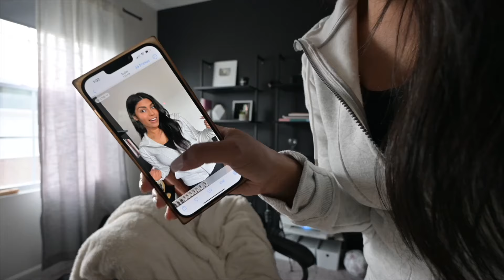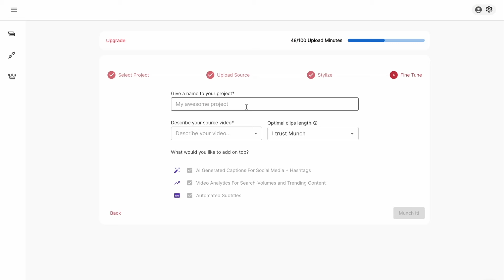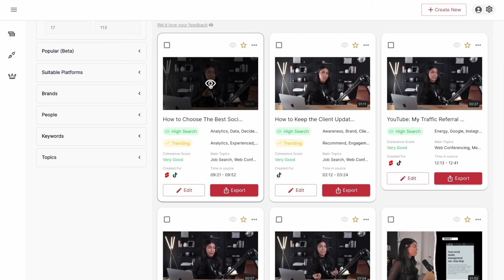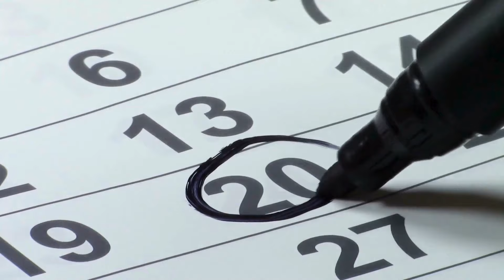What Social Media Managers Need to Make it in 2024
These are the skills I think social media managers need in 2024.

Get 30 days free on any Metricool plan with code LATASHA using this link: ⁠